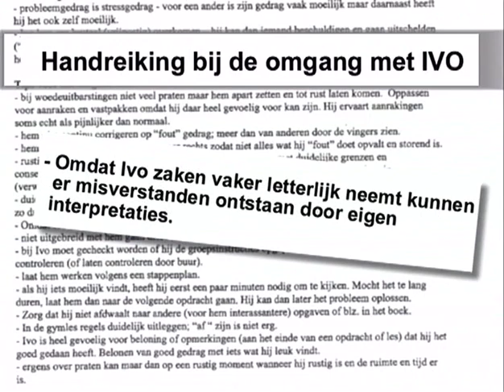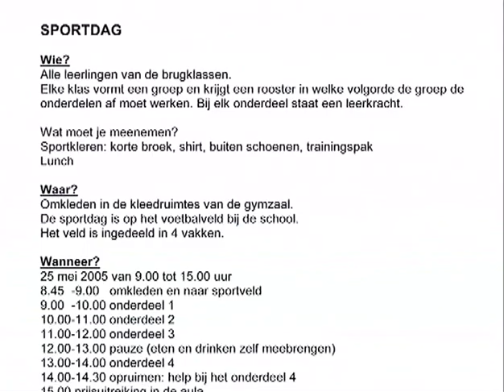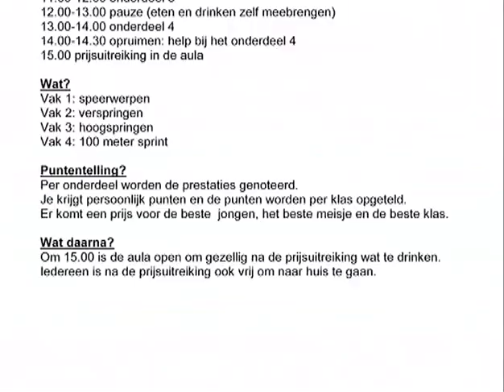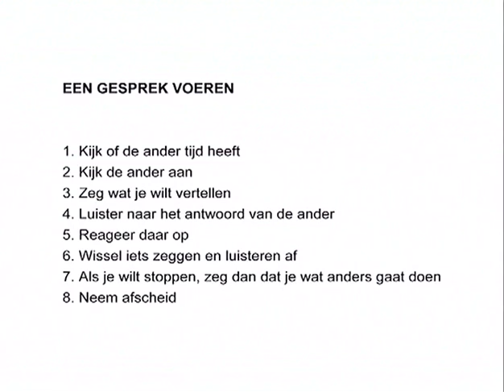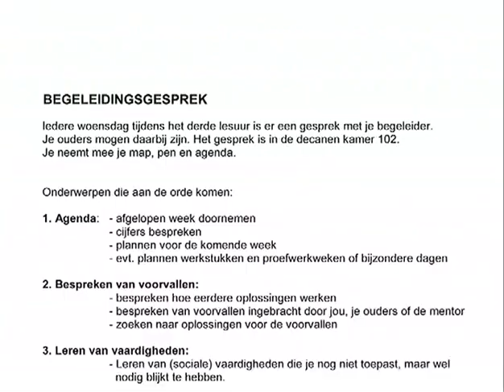Ivo - een jongen met Asperger in het voortgezet onderwijs (volledige film)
Een film over leren met autisme in het voortgezet onderwijs. Een voorlichtingsfilm voor ouders, begeleiders en leerkrachten die betrokken zijn met leerlingen met autisme in het voortgezet onderwijs. Ivo, zijn ouders en schoolbegeleider zijn aan het woord om te vertellen wat er nodig is voor Ivo om deel te nemen aan het onderwijs. Hoe wordt er aan deze leerling met autisme Passend Onderwijs geboden?

De film is gemaakt door Pieter van de Langenberg van Tijdcode Producties voor het Landelijk Netwerk Autisme, 2009